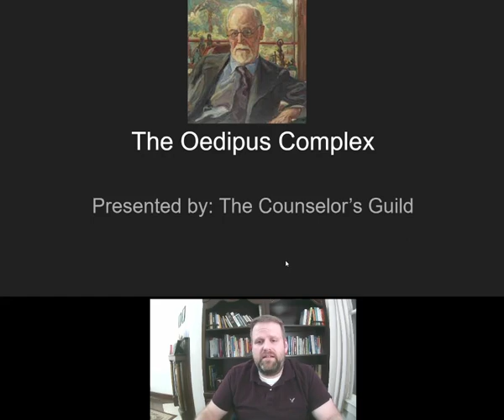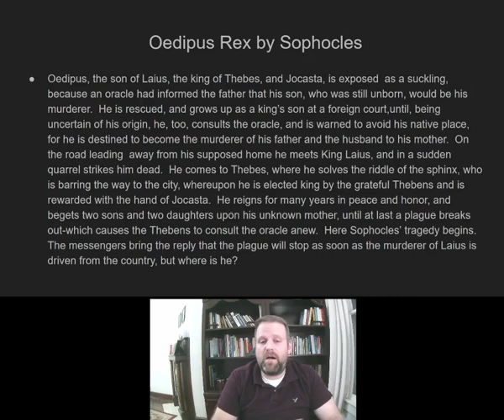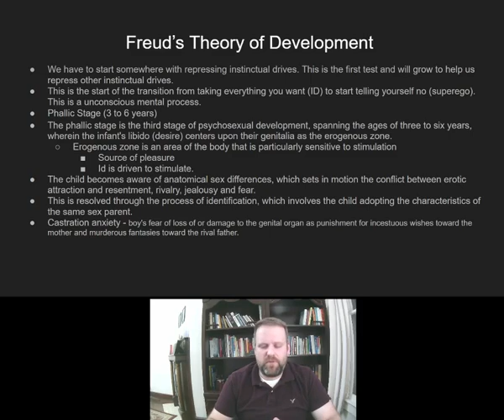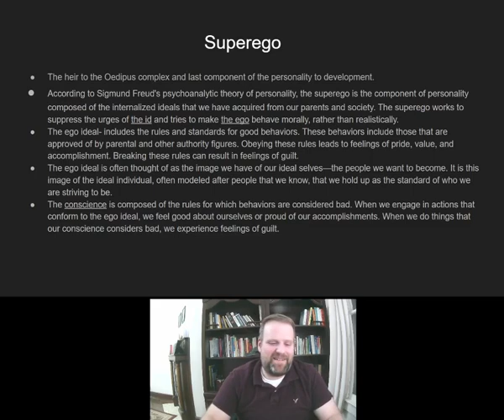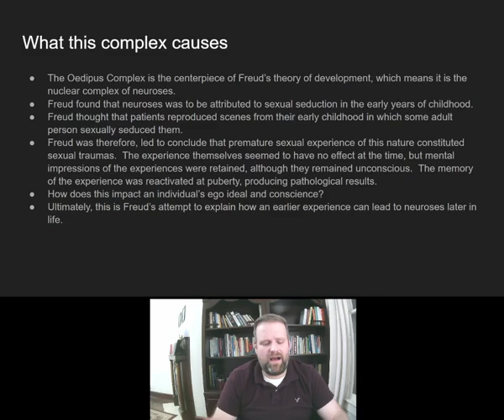The Oedipus Complex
In this video, I review Freud's Oedipus complex